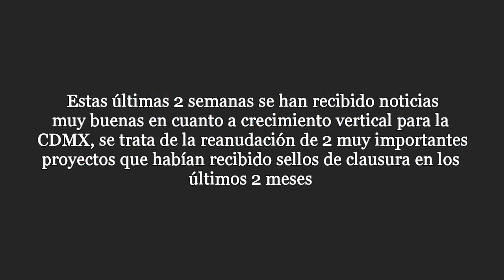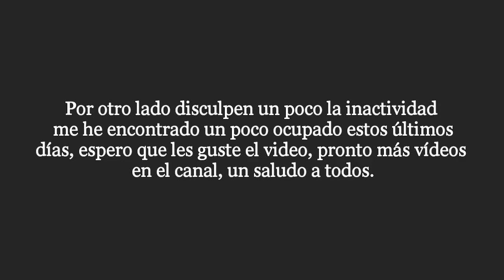Impera Reforma, Awga Bosques Reanudan Su Construcción, Rascacielos En Ciudad De México.